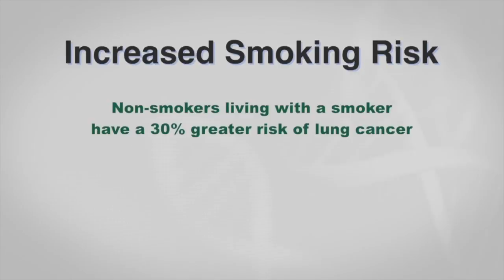Smoke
MedicalMinute: Get the facts on smoking and secondhand smoke